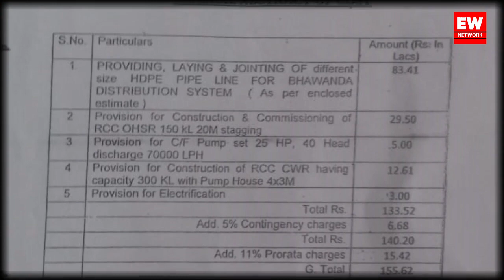Bhawanda वासी पीने के पानी के लिए मोहताज-पानी टँकी का निर्माण अटका-क्या यह भ्रष्टाचार का नतीजा ?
भावण्डा वासी कर रहे पानी के लिए त्राहि त्राहि

अधर में अटका पानी की टँकी का निर्माणकार्य

आर्थिक स्वार्थ के चलते काम को रोके जाने की स्थानीयों में चर्चा